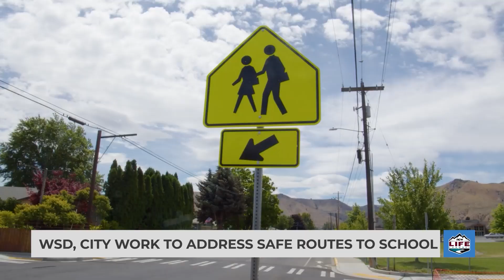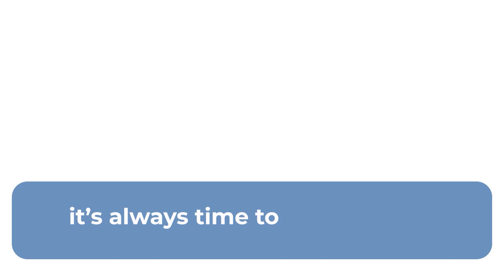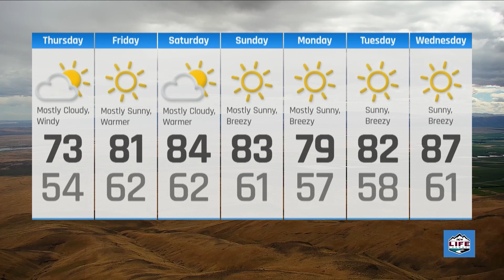NCWLIFE Evening News June 27th, 2024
A few stories we're following for you tonight, The Wenatchee School District says it has met its target of nearly $9 million in reductions for the 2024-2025 school year. The district is also working with the City of Wenatchee to ensure its students can get to and from school safely. And the Confederated Tribes of the Colville reservation closed the deal this week to buy just over 11 aces of riverside land near Cashmere.